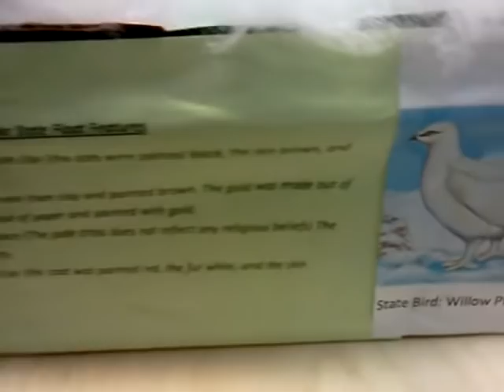Alaska State Float by Mr. Playful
These are the "How To Edition" of our 5th Grade State Floats 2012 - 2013
As part of EricTheElephants State Report, a "float" is required.
My float does not require being on wheels. We will not cart it around the school.
It just has to sit there and look like a lot of effort, creativity, and thought went into it.
If that criteria is met, I will be a happy teacher. If not, it goes on Youtube anyways.
Enjoy! These kids worked hard. Like if you agree!